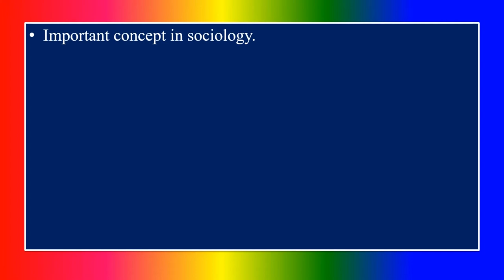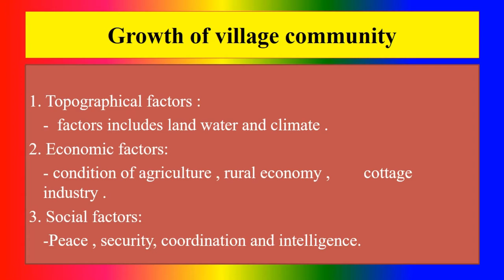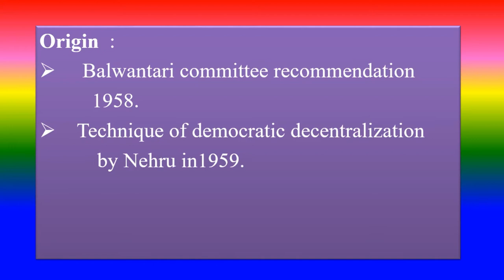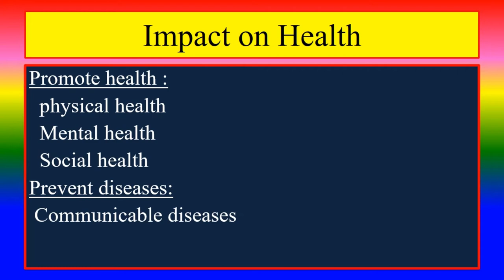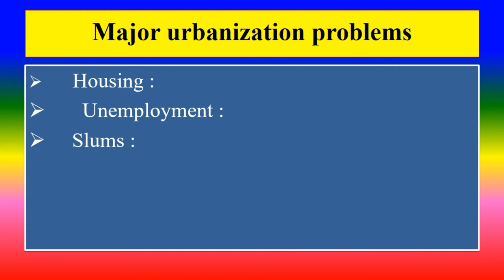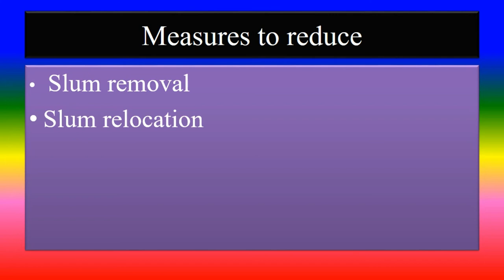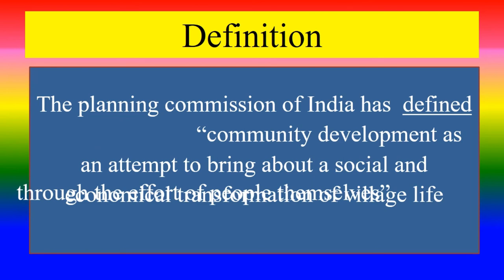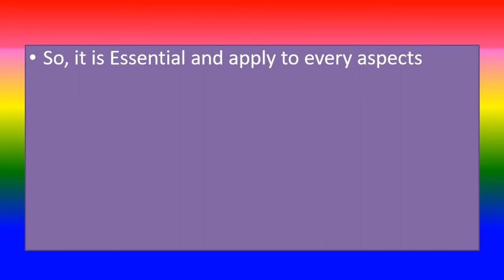COMMUNITY IN INDIA - Applied Sociology for Nursing - Speech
1.Introduction , 0:39
2. Nature, 3:49
3. Types, 5:05
4. Rural Community , 5:34
5. Village Community In  INDIA, 9:19
6. Rural Problems ,
Measures To Solve Rural Problems,
Methods Of Reconstruction, 11:23
7. Panchayat System, 16:48
8. Community Development Program, 21:12
9. Availability Of Health Facilities In Rural And Its Impact On Health And Health,
Practices Social Dynamic,  24:22
10. The Urban Community, 27:31
11. Urbanization And Its Impact On Health And Health Practices, 33:25
12. Availability Of health Care  Facilities In Urban, 37:39
13. Urban SLUMS, 40:06
14. Regional Community , 43:27
15. Town, 48:52
16. Community Development Project And Planning, 51:02
17. Importance Of Study Of Community In Nursing , 56:11
18. Conclusion , 59:12

TOPICS
PSYCHOLOGY